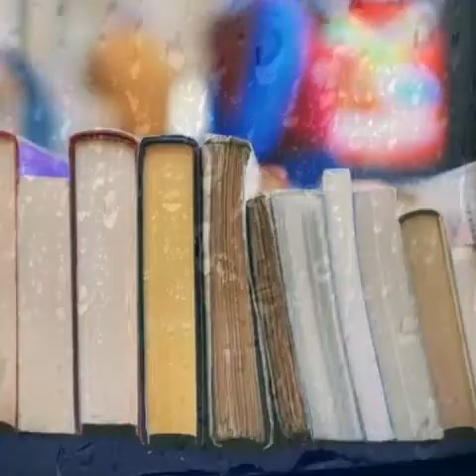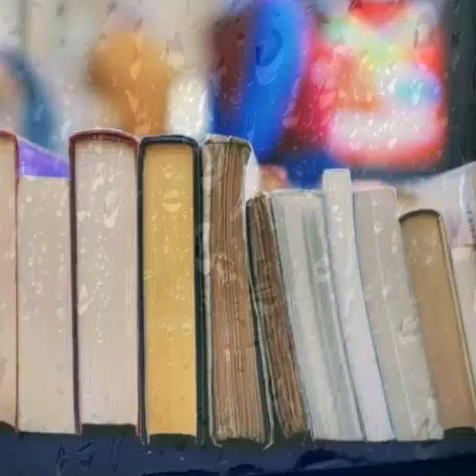How to get good relation with our books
This video is all about how we can get a good relation with our books in exam days and also in normal days 📚📚